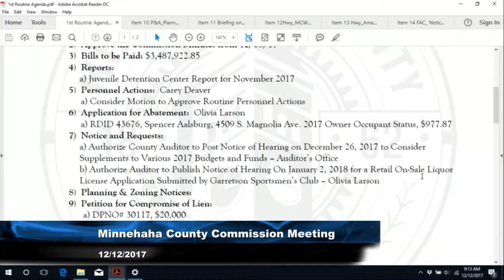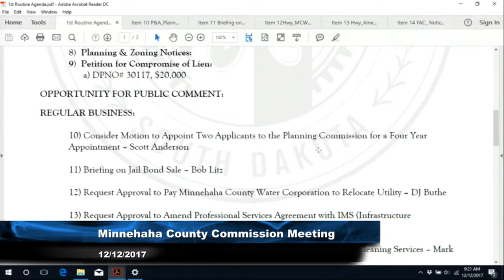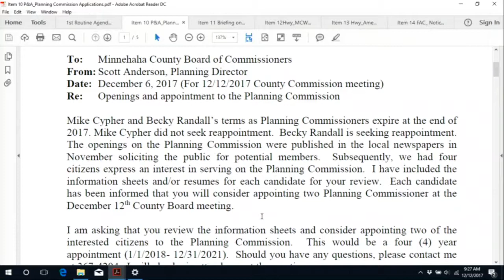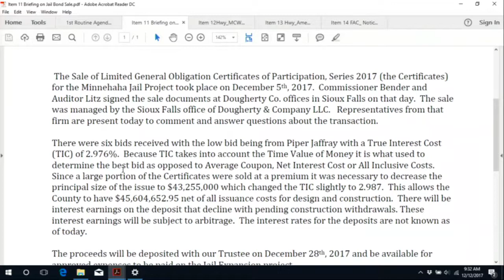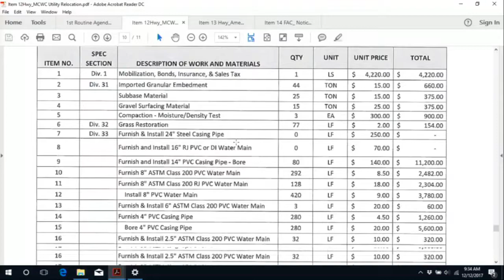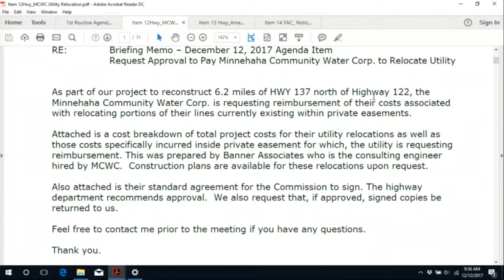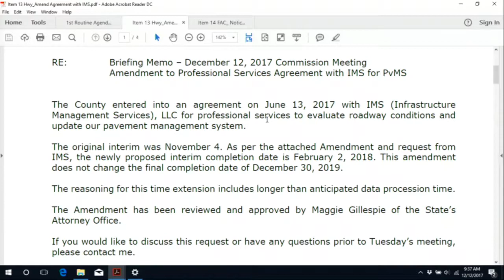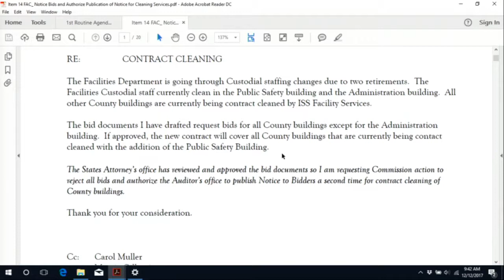Minnehaha County Commission Meeting - December 12th, 2017